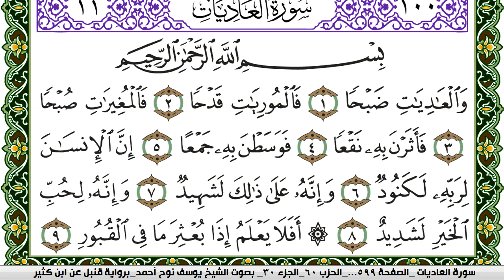سورة العاديات مكتوبة يوسف نوح احمد برواية قنبل عن ابن كثير